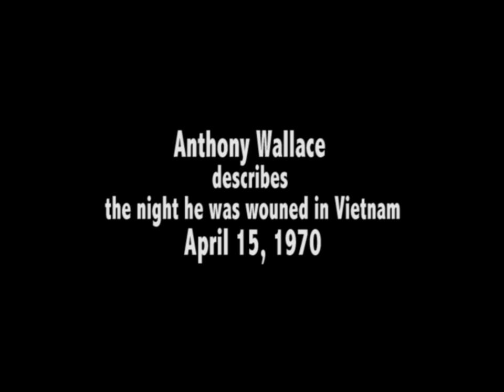Anthony Wallace is wounded, April 15, 1970.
Anthony Wallace describes being wounded on April 15, 1970. this story is also told on pages 74-77 of my book "Bringing It All Back Home."

Philip F. Napoli